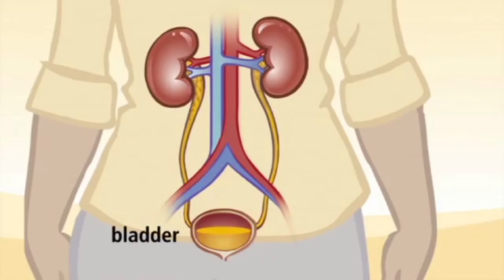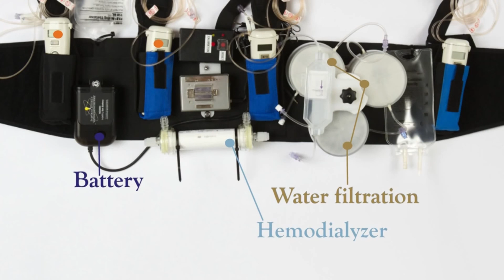Tech On Time 90 sec : Wearable Artificial Kidney ไตเทียมแบบติดตัว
ปัจจุบันอุปกรณ์ Wearable แบบอัจฉริยะๆนั้น หลายคนกำลังให้ความสนใจครับ  ซึ่งหลากหลายค่ายก็ผลิตออกตอบสนองความต้องการ ไม่ว่าจะเป็น นาฬิกา หรือ แว่นตา  และในวงการแพทย์เองก็กำลังพัฒนาอุปกรณ์ทางการแพทย์ ที่มีประโยชน์อย่างยิ่ง สำหรับผู้ที่เป็นโรคไต นั่นคือ เครื่องฟอกไตเทียมแบบสวมใส่นั้นเองครับ